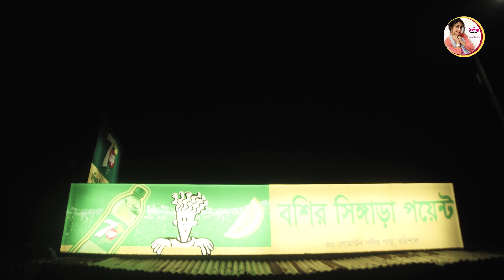কীর্তনখোলা নদী ভ্রমনের সাথে বশির মামার সিঙ্গারা !! ৩০ গোডাউন | Barisal | The Craving Travelers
Host : Ema Khondokar
Cinematography, Edit & color : Maatrick Rocky
Production : RockrStudio

Hey, I'm Ema Khondokar !!
Welcome to The Craving Travelers.

I have decided to travel for food. Because Food is the reason you should travel. Food is something that connects us all, and to me, food is the best way to connect and share all my stories with you!

I'm a hungry traveler that's currently living in  Dhaka, Bangladesh, but we travel frequently to find out delicious foods around Bangladesh, South Asia & others. Join us each week and you'll find street food videos, travel vlogs, and plenty of Indian and Bangladeshi food videos.

I can’t wait to see where this food journey takes us.